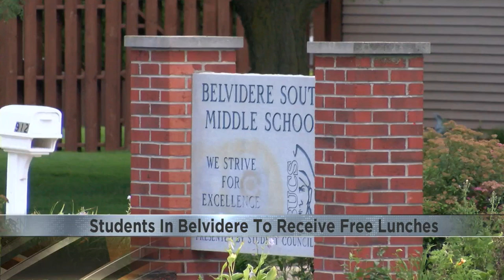Belvidere School District will offer free meals to students next school year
The change will go into effect for all of Belvidere's Schools when students return to school in August.